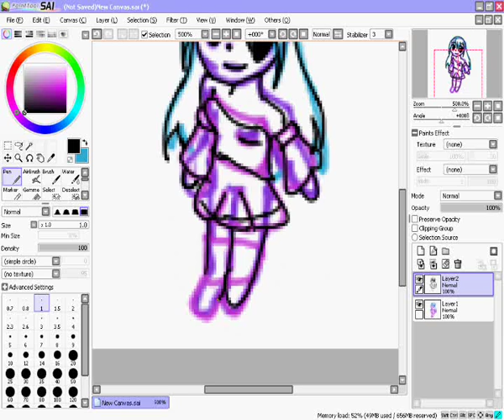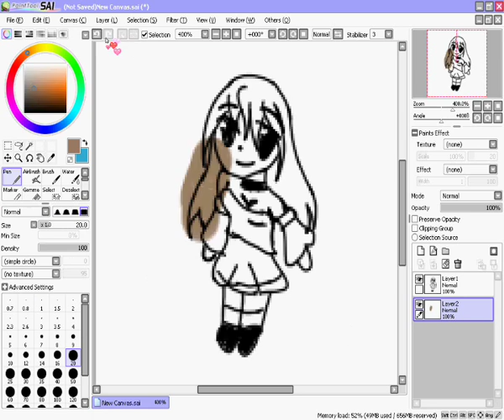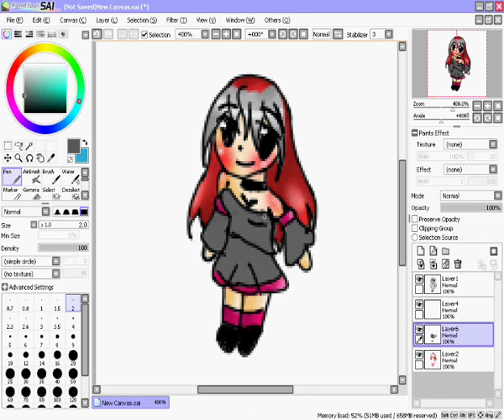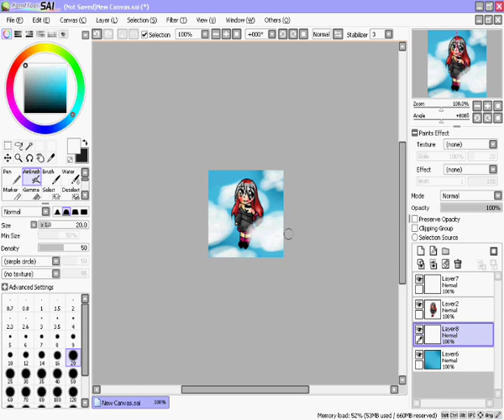Speed Drawing Kumiko